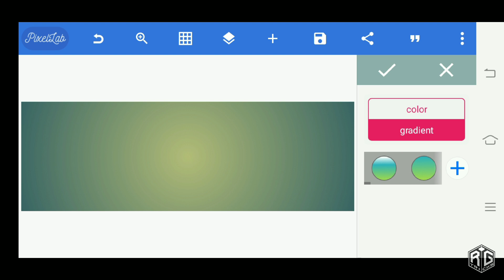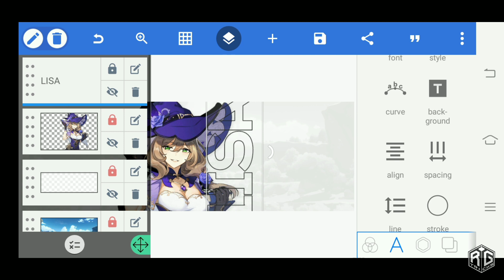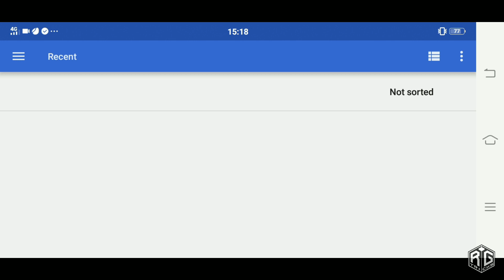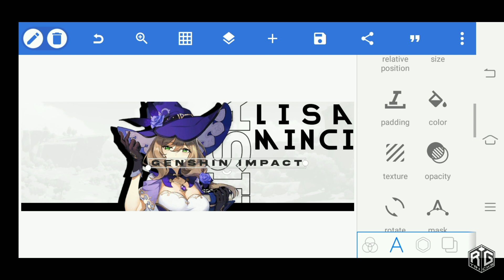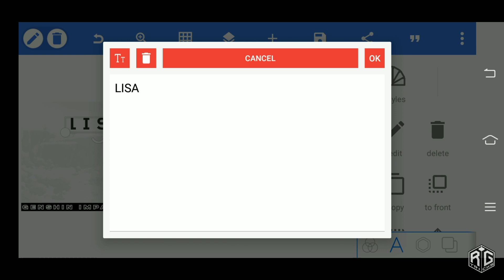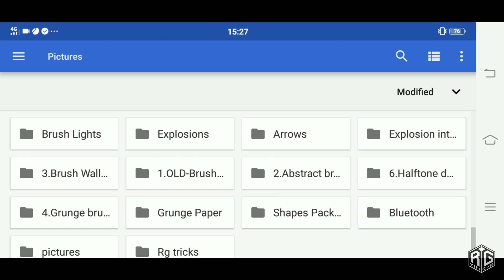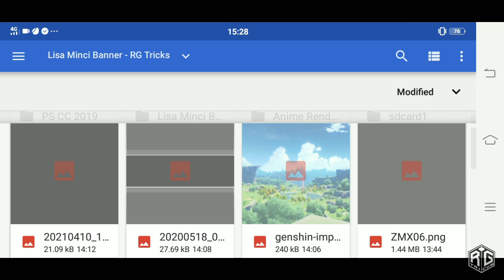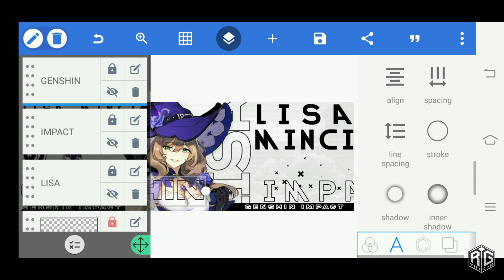How To Make A FREE Anime Header/Banner in PixelLab | No Photoshop | Twitter Header - RG Tricks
Today we're going to create 🔥Genshin Impact  Banner | PixelLab Tutorial
Theme: Lisa of Genshin Impact

Mobile legends banner,how to make ml banner,how to make youtube banner,how to make gaming banner,paano gumawa ng ml banner,pixeolab banner tutorial,make simple cover,make dope banner,make ml banner, banner template , animecrack, anime , banner anime
Wild rift
League of legends banner
Banner tutorial
League of legends yt banner
Youtube Banner tutorial
Facebook cover
Twitter Header
PicsArt Editing
Mobile legends Banner